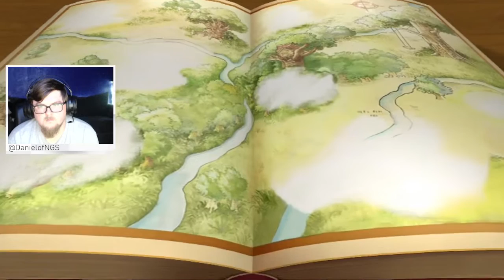About That Honey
This is the one that started it all, the one that is 20 years old!!! Ah, the nostalgia...

Intro and Outro Music by:

GlitchxCity